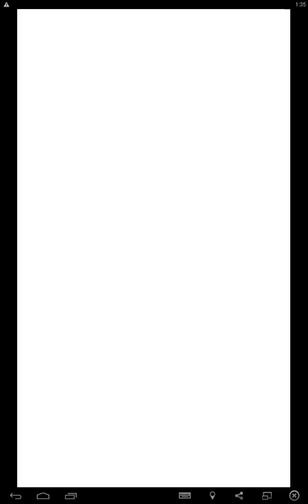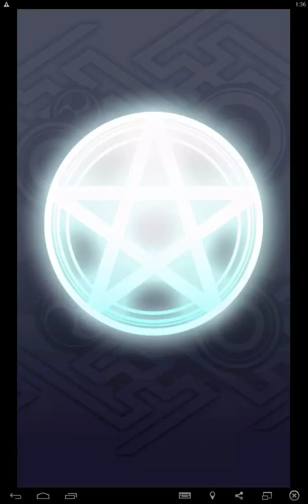【PC】妖怪百姫たん クリスマス聖戦大召喚祭がちゃ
サンタさんの服を着た子がほしい～！！